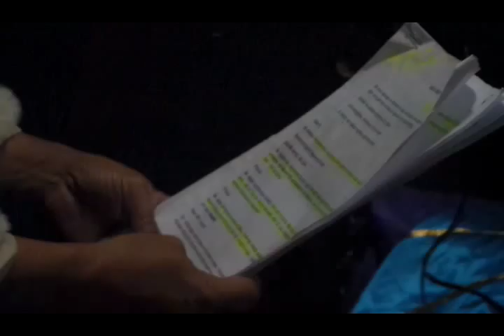Ensaio da peça "Pão e Circo" - Cia Palavra de Arte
Texto e direção: Sofia Morás